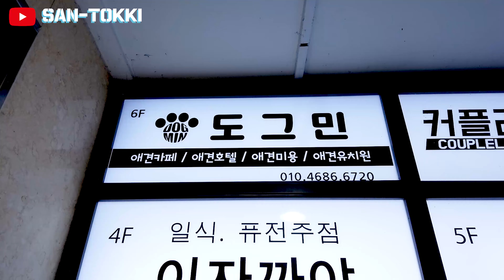애견 카페 처음간 강아지 반응(놀람 주의) 산토끼TV First time visiting Dof Cafe(funny reaction)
광안리 도그민 카페에 다녀왔습니다.

hope you enjoy with this video:)
산토끼TV